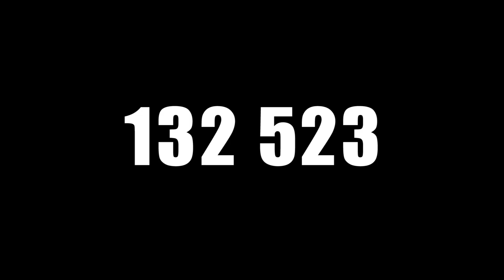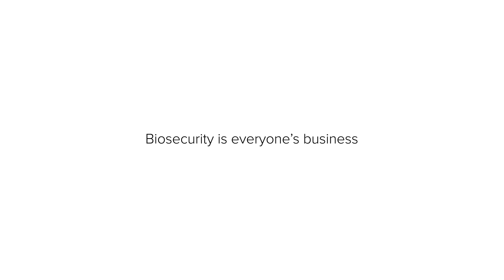Biosecurity Basics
If there's something strange in your neighborhood. Who you gonna call?